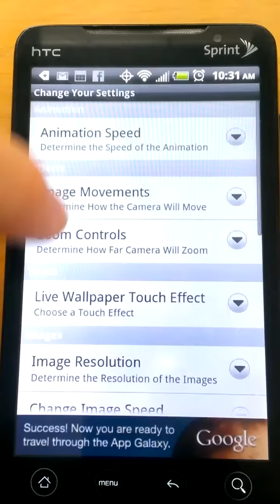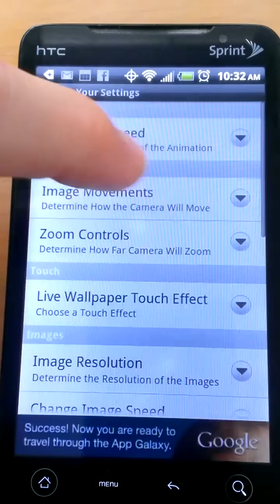Earth Live Wallpaper Free